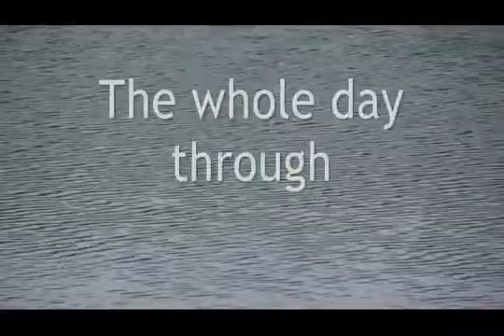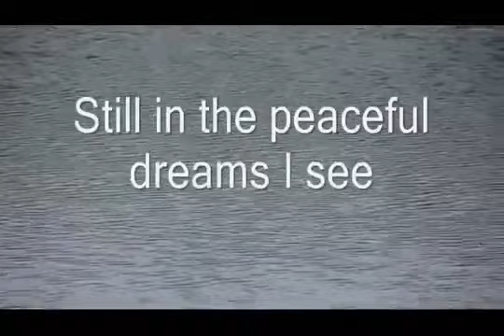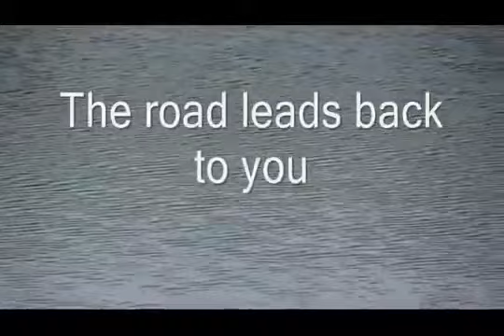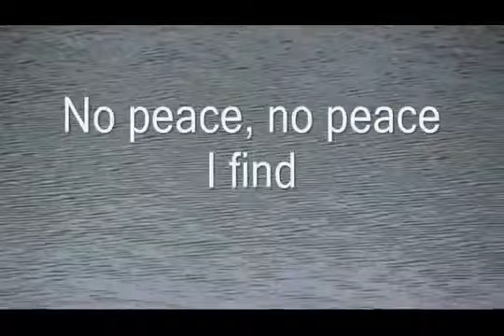Georgia On My Mind / Oscar Peterson